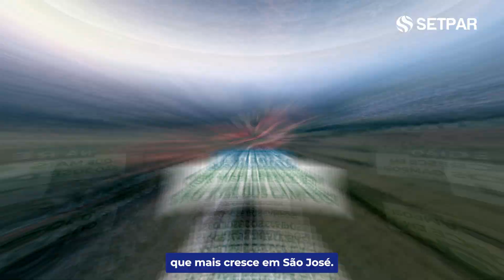SETVALLEY HORIZONTE | Vem aí, um bairro planejado que promete transformar seu futuro 🤩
Prepare-se para um lançamento exclusivo de terrenos a partir de 175m², em uma região que está se destacando em São José dos Campos.

✅ Loteamento com alto potencial de valorização;
✅ Localização estratégica na região leste;
✅ Parcelamento direto com a loteadora.

📲 Quer sair do aluguel e conquistar seu terreno? Cadastre-se agora e saia na frente.